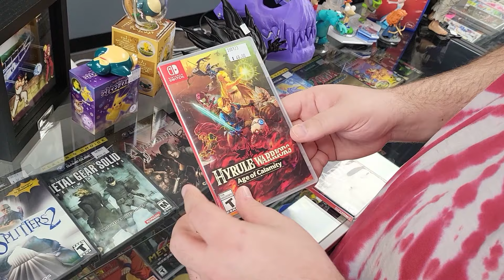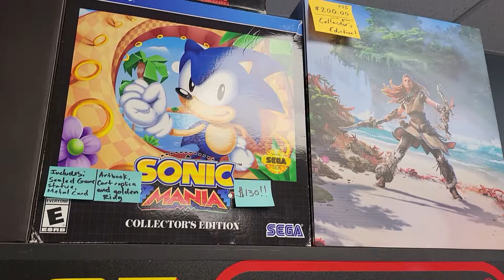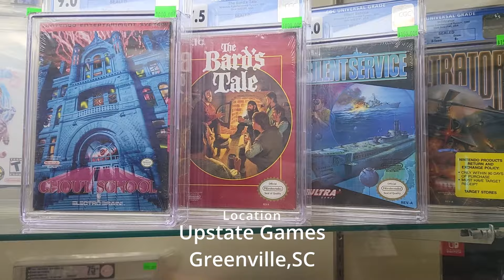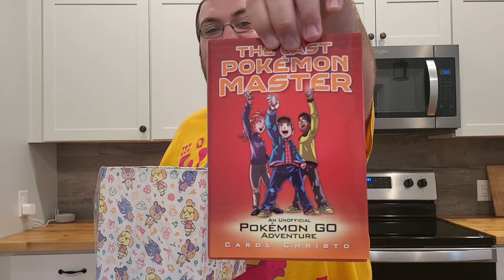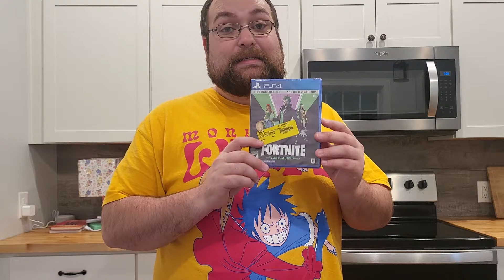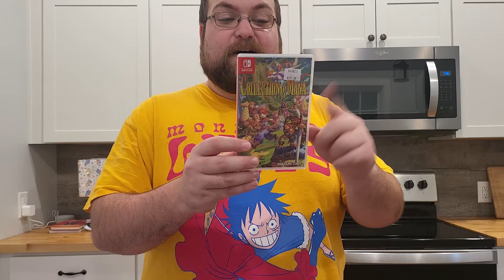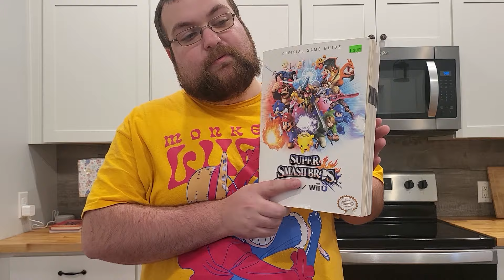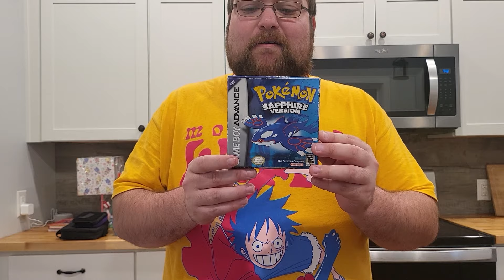Found BANGER Games in South Carolina!- Game Achieve EP #4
In this Video Game Archive Video, We are heading to South Carolina; The home of SEGE! We hit up a local Flea Market, Loads of different thrift stores and game stores! I made out big!! Come and check it out! Found BANGER Games in South Carolina!- Game Achieve EP #4